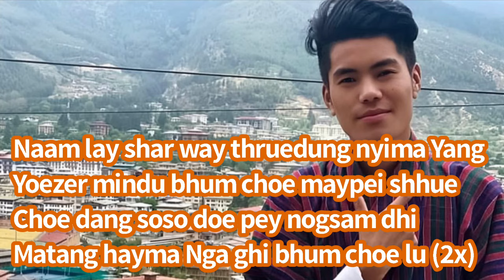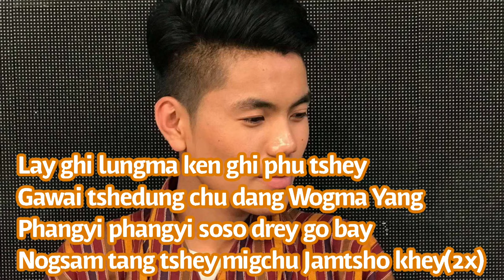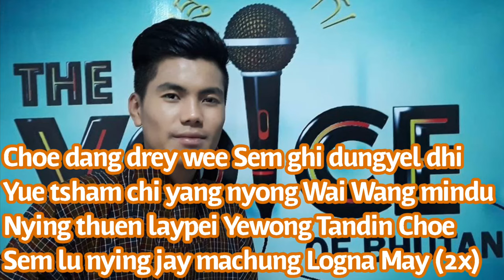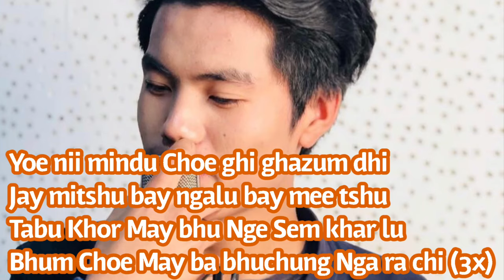[With Lyrics] Zhingkham Nyipa by Sonam Wangdi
Song : Zhingkham Nyipa
Singer: Sonam Wangdi
Lyrics: Jigme Thinley